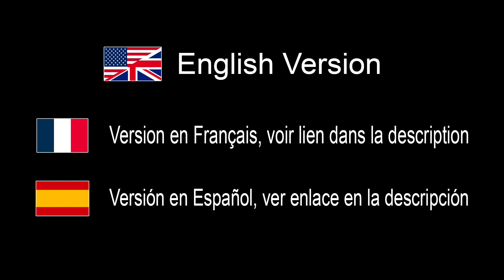Review of lens Primoplan 75mm 1.9 II by Meyer Optik Görlitz - IN ENGLISH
Where to buy?:
Amazon USA